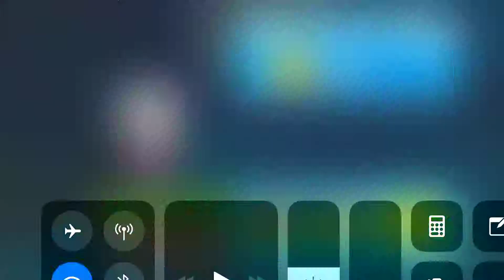Talking Tom Splash Force Level 84